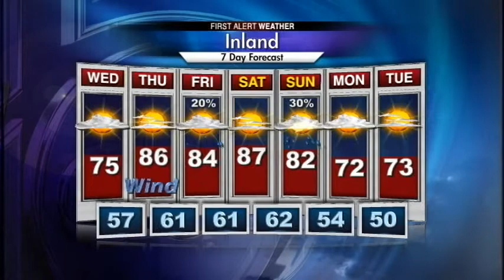Wednesday Forecast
Warmer weather will move in and stick around through the weekend. Few chances for rain possible over the next 7 days.